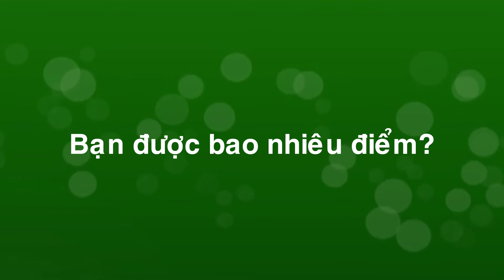Mẹ dạy con gái chuyện bếp núc - Thành Phố Hôm Nay [HTV9 – 19.01.2016]